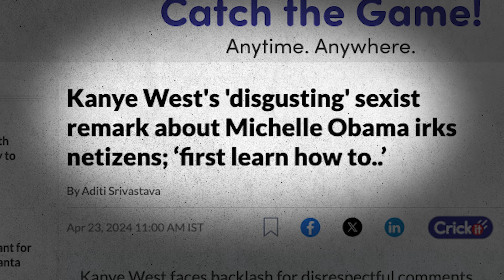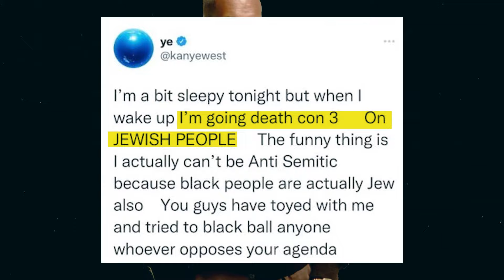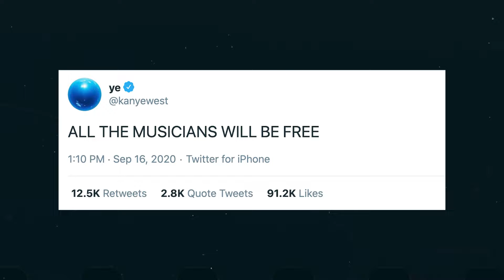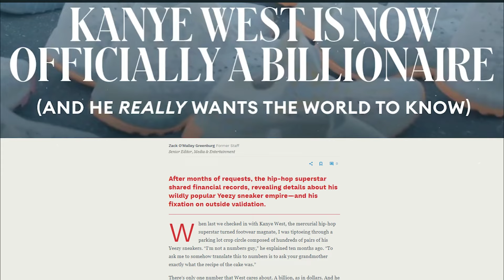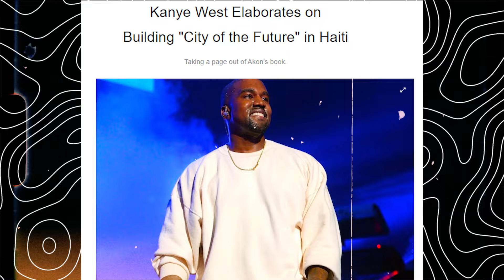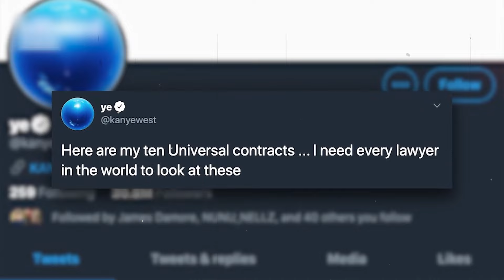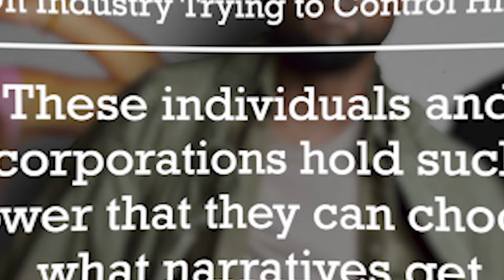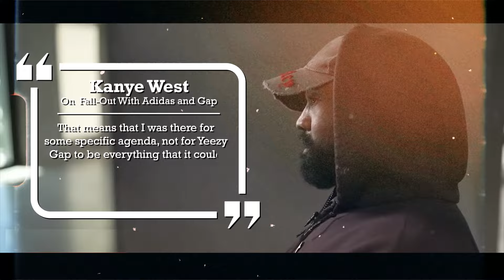Kanye West - The Truth Behind America’s Most Misunderstood Icon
Kanye West is a cultural icon who has captivated the world with his music, fashion, and controversial statements. From his humble beginnings in Chicago to his meteoric rise to fame, this documentary explores the untold story of Kanye West's journey to becoming one of the most influential figures in modern pop culture.

Discover the man behind the music as we unravel the complexities of Kanye's life, including his childhood struggles, musical genius, and groundbreaking achievements in the industry. Explore the controversies that have surrounded him, from his outspoken views on politics and race to his infamous award show antics.

Join us as we separate fact from fiction and uncover the truth behind America’s most misunderstood icon. Whether you love him or hate him, Kanye West's impact on music and culture is undeniable, making him a fascinating and polarizing figure of our time.